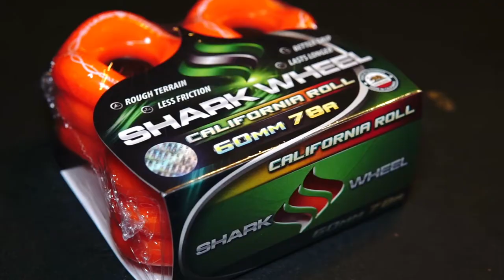How To Install Skateboard Wheels and Bearings